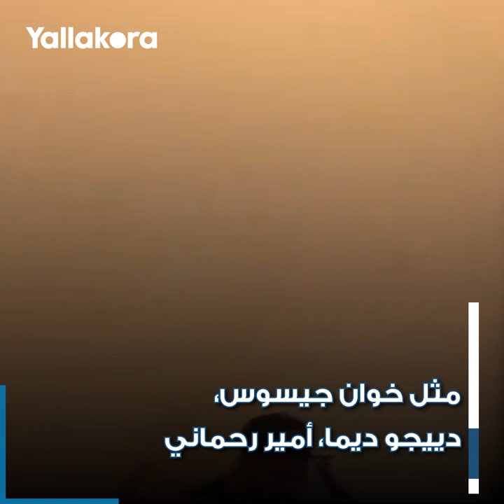رقص وغناء.. درايس ميرتينز لاعب نابولي يظهر مواهبه في عيد ميلاد زميله رويز